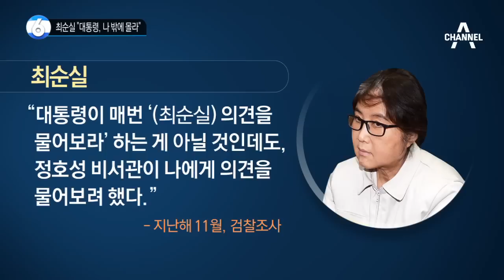최순실 “대통령, 나 밖에 몰라”